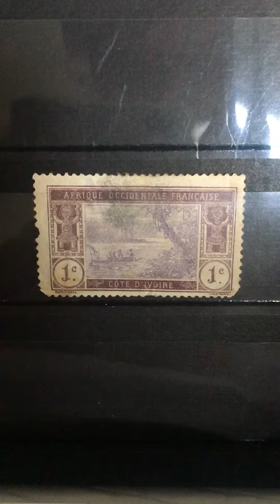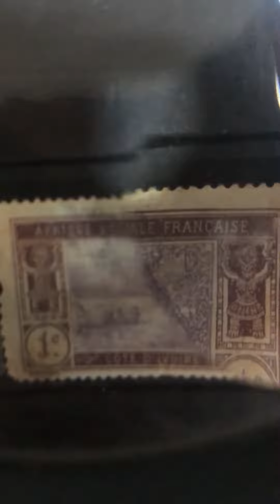Old stamps from Ivory Coast 🇨🇮